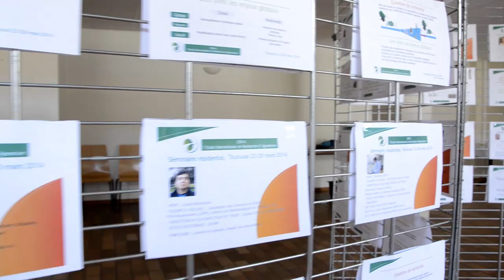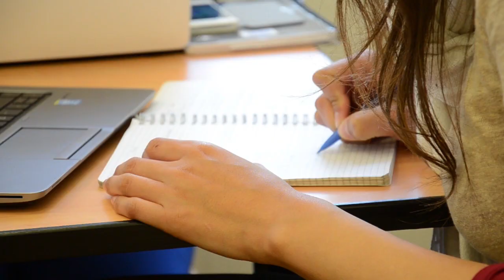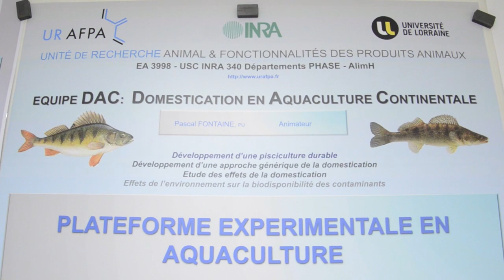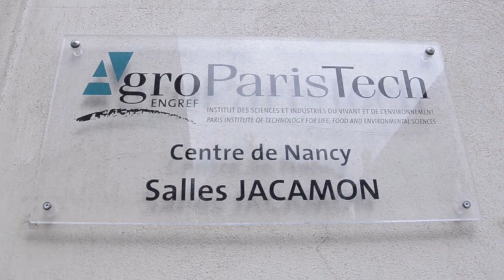Film sur le séminaire EIR-A 2015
Cette année, le séminaire a eu lieu du 12 au 17 avril à Nancy et a réuni 70 doctorants d’origines variées. Pendant une semaine, les conférences, tables rondes et discussions ont tourné autour des problèmes liés à la gestion des forêts dans les territoires. Un film retraçant l’évènement a été réalisé, découvrez le en cliquant ci-dessous.